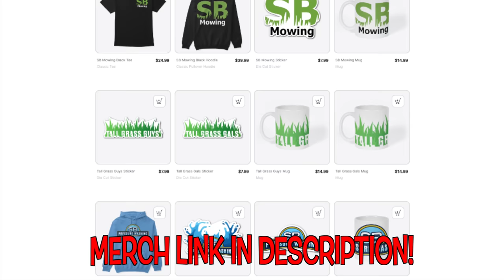Neighbor FREAKS OUT and THREATENS to CALL THE COPS on me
This neighbor wasn't having the noise my equipment was making and came over pretty angry! He suggested I use hand tools instead 😂. Well, I definitely was not expecting this interaction today and it caught me way off guard. I had to hurry up and finish though, because he threatened to call the cops if I didn't get out of there soon...